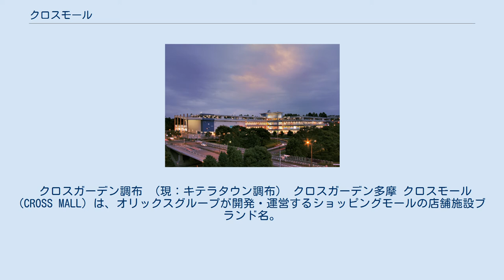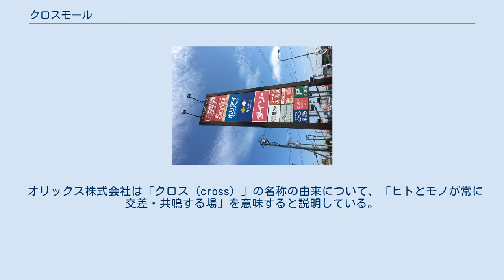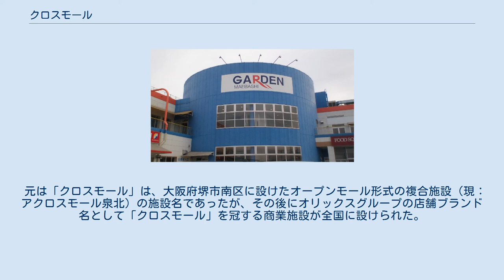クロスモール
「クロスモール」のロゴマーク 「クロスガーデン」でも文字を変えてほぼ同じロゴを使用している。
 クロスガーデン調布 （現：キテラタウン調布） クロスガーデン多摩 クロスモール (CROSS MALL) は、オリックスグループが開発・運営するショッピングモールの店舗施設ブランド名。
2021年現在はオリックス不動産が「クロスモール」「クロスガーデン (CROSS GARDEN) 」「クロスゲート (CROSS GATE) 」の店舗ブランドでショッピングモールを開発・運営している。
 施設の中には他の企業へ運営管理を委託しているものや、開業後に施設名が変更されたものもある。
 食品スーパーやホームセンターを核店舗として、100円ショップやドラッグストアなど生活密着型の店舗と飲食店数店舗を入居させた、あまり規模の大きくないネイバー型ショッピングセンター (NSC) をロードサイドに出店している施設が多い。
 オリックス株式会社は「クロス (cross) 」の名称の由来について、「ヒトとモノが常に交差・共鳴する場」を意味すると説明している。
なお同社の分譲マンションやビルの物件にも「クロス」を冠するブランドが多い。
 元は「クロスモール」は、大阪府堺市南区に設けたオープンモール形式の複合施設（現：アクロスモール泉北）の施設名であったが、その後にオリックスグループの店舗ブランド名として「クロスモール」を冠する商業施設が全国に設けられた。
 そのほかにも、オリックスと同じく大阪市に本社を置く大和ハウス工業のグループ企業に移管された施設や、逆に大和ハウスグループのショッピングセンター跡地に出店した施設がある。
また、複数の施設をJLLモールマネジメントへ運営委託・移管している。